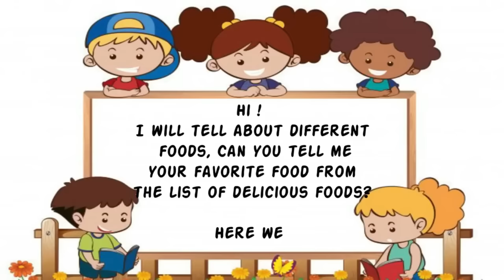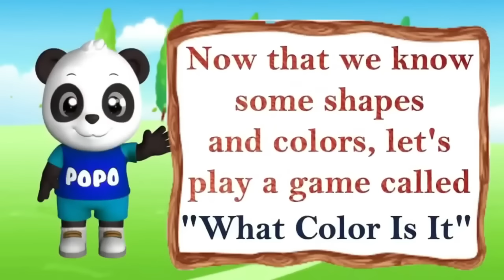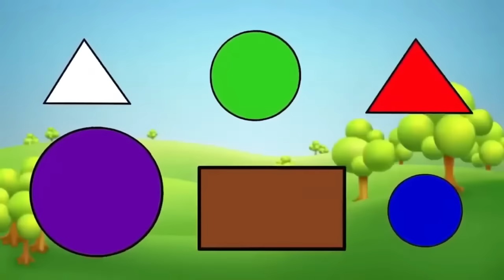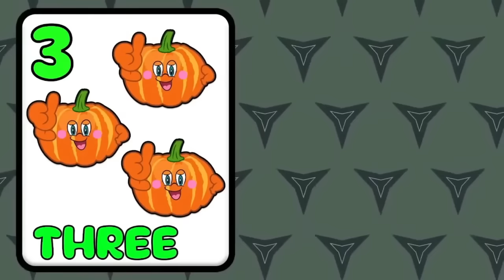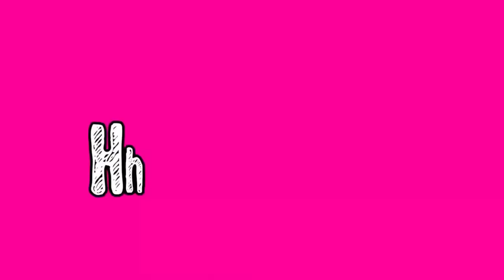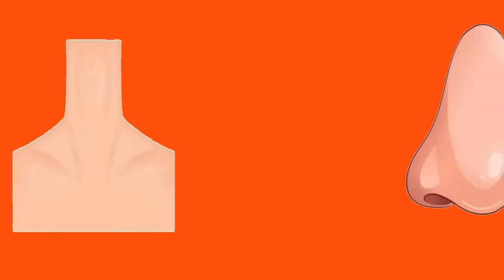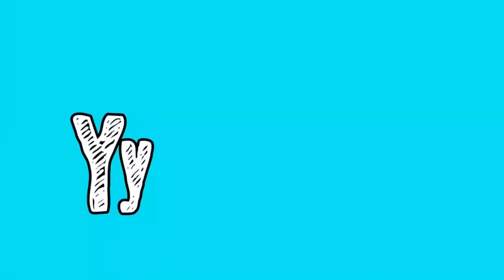Learning Videos For Kids | ABC And 123 Learning Videos | Preschool Learning Videos for 3 Year Olds